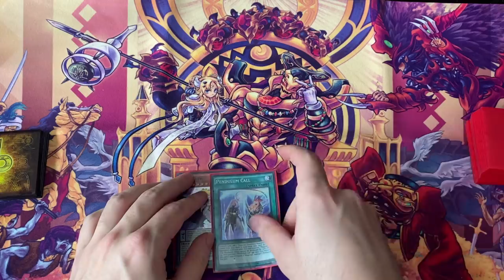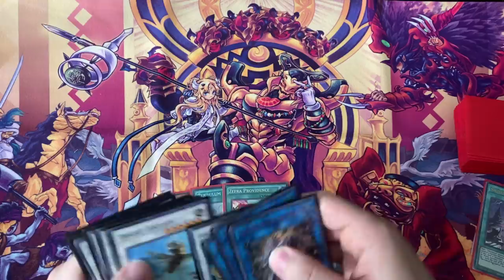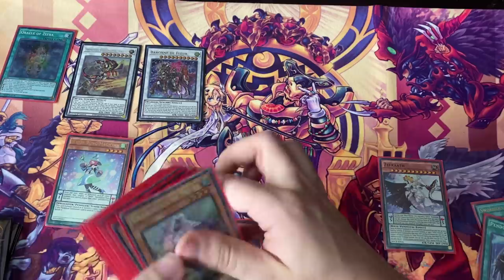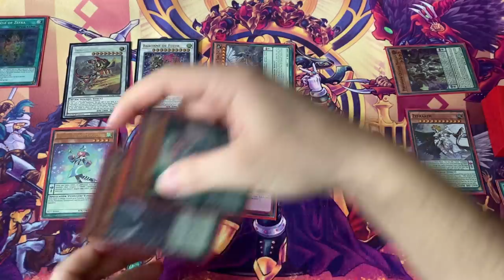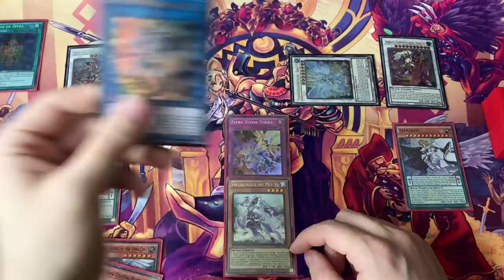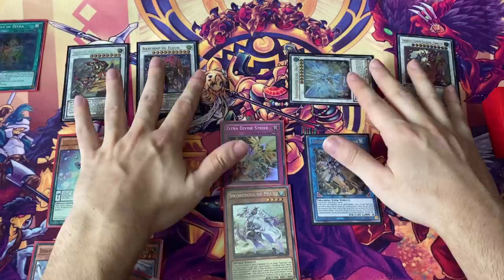I partied with Yu-Gi-Oh! players & something CRAZY happened